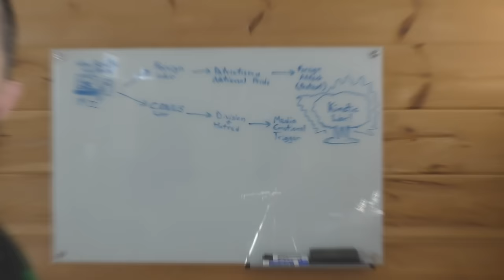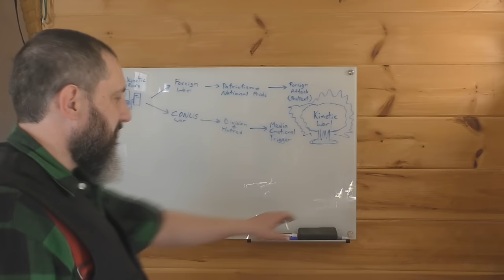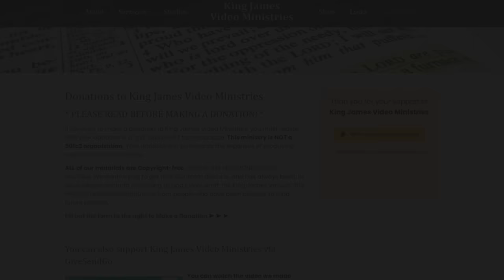Faith Is YOUR Part In Salvation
There are many people that are confused about man's role in salvation, and the purpose of "faith". False preachers love to con the masses of people into thinking they are saved, in order to get their "tithe" money. The sad reality is that the Bible teaches that very few will truly be saved. Most professing Christians eventually abandon their former beliefs, because they do not understand that the Bible commands to "live by faith". There is a major difference between faith and works, and all false cults will get their members to do good works to earn salvation. Living by faith is completely different from this, and I will show the scriptures to prove it.